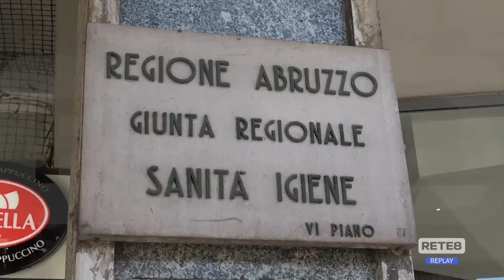Febbre del Nilo - Le direttive della Regione